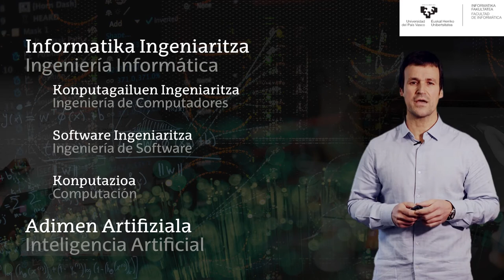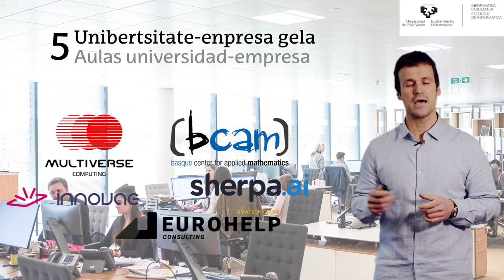[UPV/EHU] Zergatik ikasi Informatika Fakultatean? ¿Por qué estudiar en la Facultad de Informática?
[EU] Arrazoi asko daude UPV/EHUko Informatika Fakultatean ikasteko. Bideo honetan esango dizkizugu horietako batzuk.

[ES] Existen muchas razones por las que estudiar en la Facultad de Informática de la UPV/EHU. Te contamos algunas de ellas en este video.